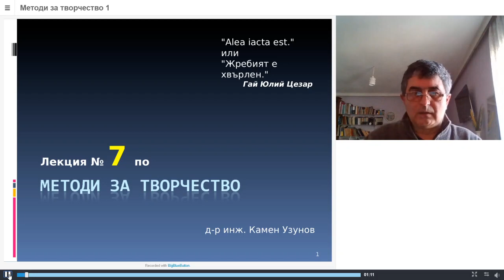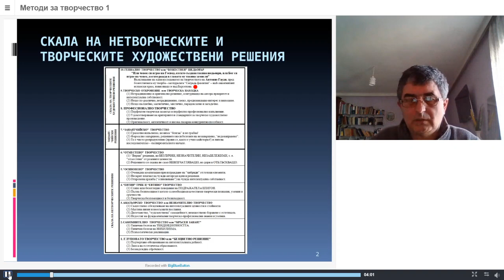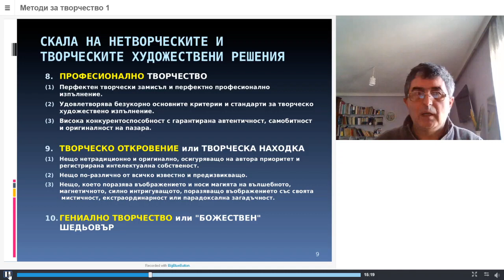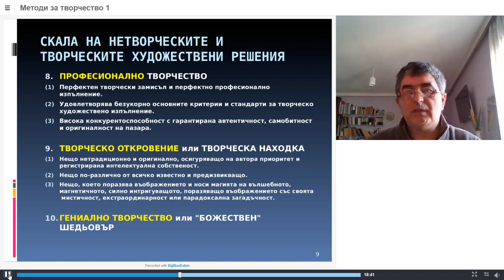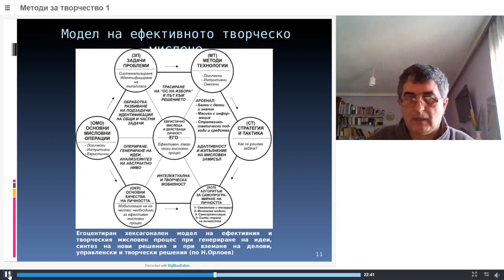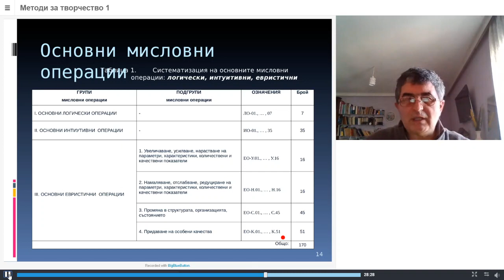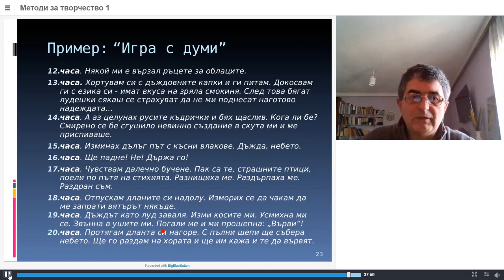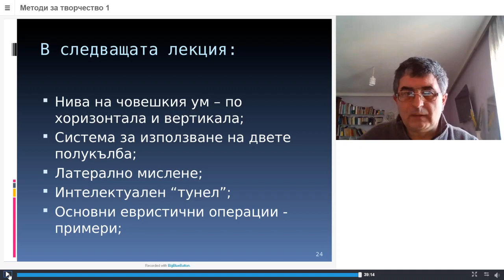Креативно иновационно мислене. Лекция 7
Креативно и иновационно мислене